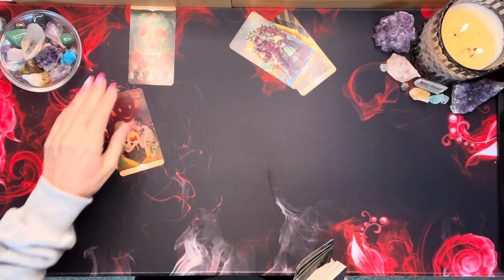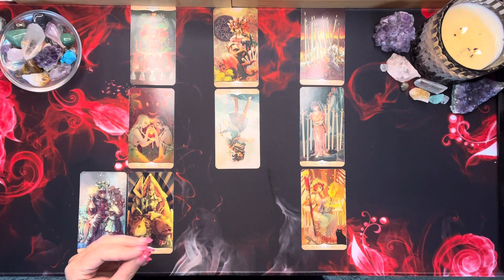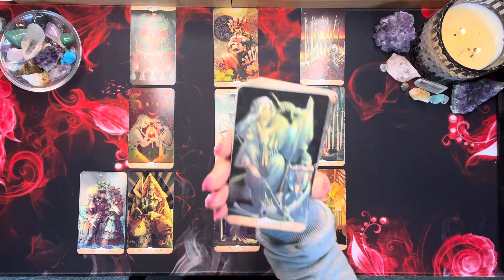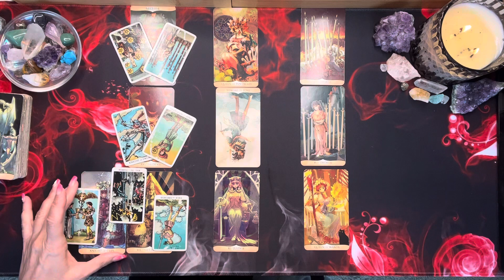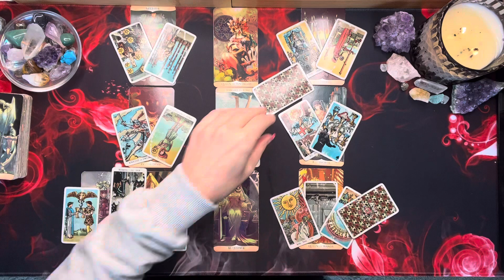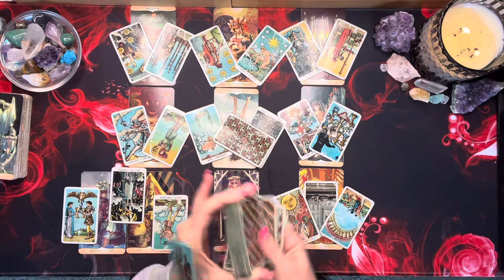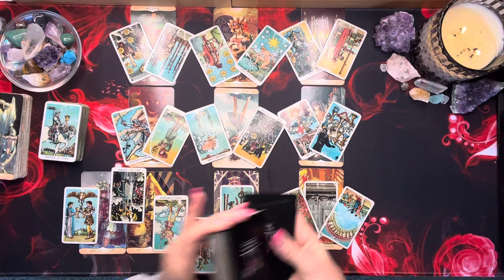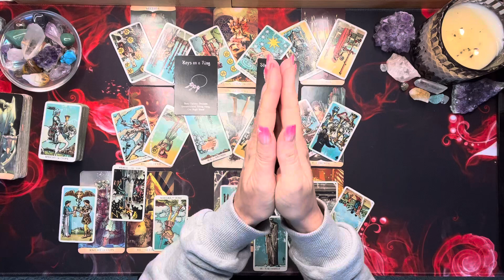Gemini 💞 Transformation Is Coming... But First, Karmic Justice Must Be Met 💞 January 2024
In this video, we're discussing the sign of Gemini and their upcoming transformation. But first, they'll need to deal with some karmic justice that must be dealt with. Watch this video to find out what that is, and whether you're ready for this Gemini transformation.

Thanks for checking out your Weekly Gemini Tarot Reading for January 2024. This is a general reading and may not resonate with everyone. Take what resonates with you and leave the rest for someone else. Thanks for stopping in and enjoy your Gemini Tarot Reading!